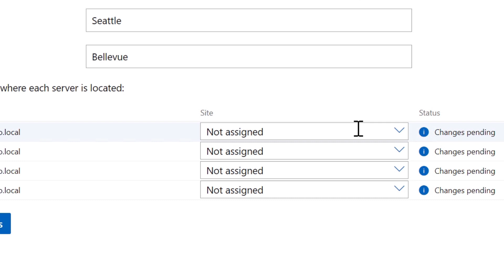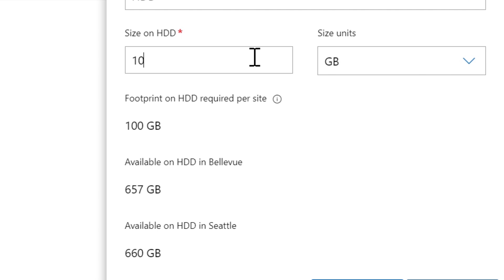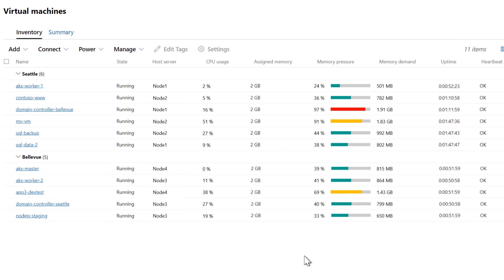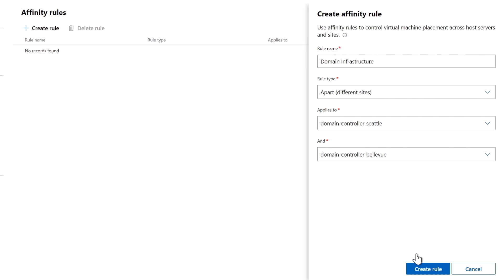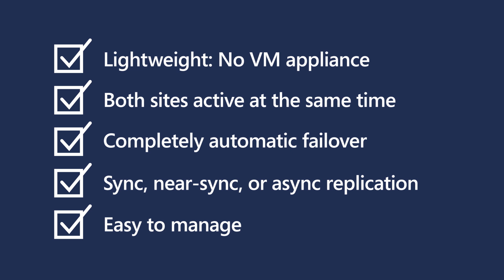Disaster recovery through stretch clustering with Azure Stack HCI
In this video, you’ll learn the important concepts needed to stretch an Azure Stack HCI cluster between two sites for disaster recovery. Discover the basics of BCDR (business continuity and disaster recovery), RPO (recovery point objective), affinity rules and how to set such rules for Azure Stack HCI using Windows Admin Center.